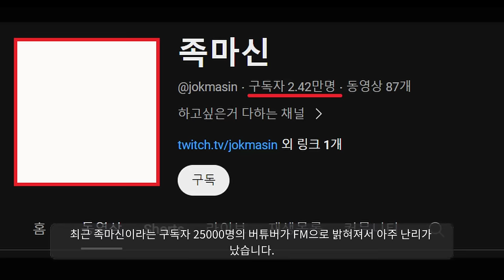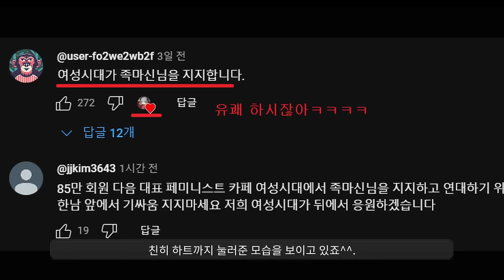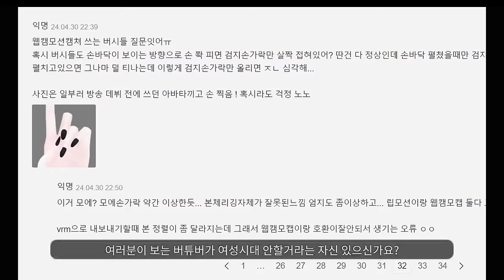뒤집어졌다ㅋㅋㅋㅋㅋㅋㅋㅋㅋㅋ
족마신 버튜버 페미 총정리